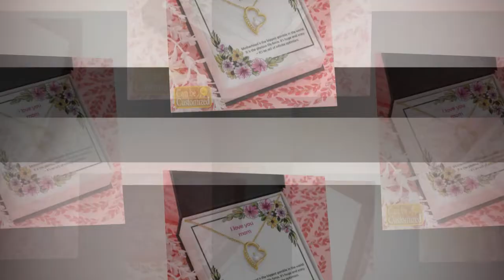Forever Love Necklace For Mothers Day Gift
~ Product Link ~
✔️ On the upcoming Mother's Day, Custom Shape Photo Light Box will be the
✔️ On the upcoming Mother's Day, the best gift for your mother.
✔️ The world needs our mothers. 3d led Lamp.
✔️  Color Changing Mug For Mothers Day Gifts.

"Unique Gifts for Mom: Unforgettable Gestures of Affection"

Set your gift apart and leave an indelible mark on your mom's heart this Mother's Day with our collection of unique and thoughtful presents! From handcrafted wonders to personalized treasures, our video is brimming with ideas to make your mom feel truly cherished. Don't miss out – watch now and give her a gift she'll hold dear forever!